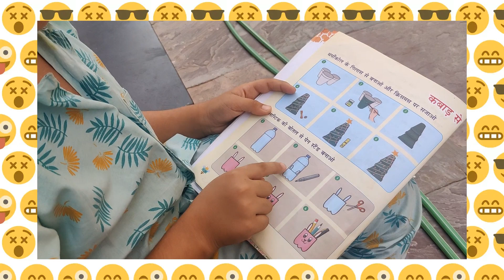Swasti SCHOOL project se pareshan ho gayi | First love | Recycling project | Fukreychampions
Reuse a plastic bottle and make a craft. How to make a pen stand from a plastic bottle.

material required :-
plastic bottle
sccissor
marker
water color / paint color
brush
water